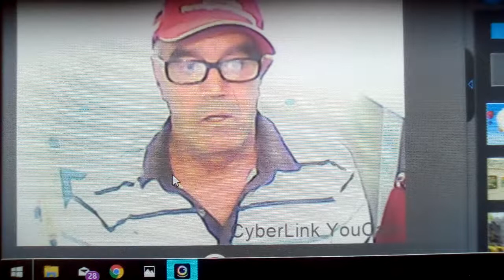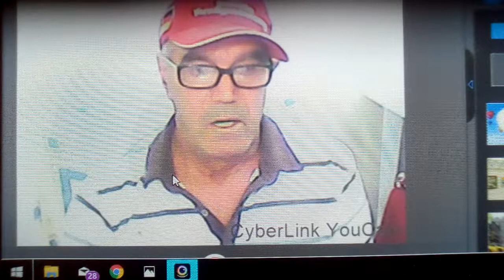1 octobre 2019